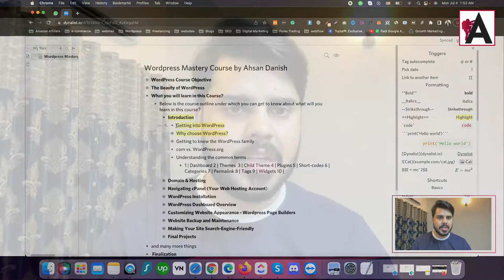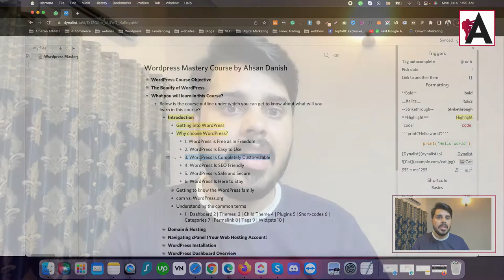What is WordPres | WordPress Complete Course For Beginners to Advance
Discover what WordPress is in our WordPress Complete Course For Beginners to Advance! This tutorial provides an introduction to WordPress, a popular open-source content management system (CMS) used to create websites and blogs. Learn about WordPress's user-friendly interface, customizable features, and extensive plugin ecosystem, making it a versatile platform for building various types of websites. Whether you're new to website creation or looking to enhance your skills, this course offers valuable insights into the fundamentals of WordPress and its capabilities.

🟠 💬 𝗙𝗼𝗹𝗹𝗼𝘄 & 𝗖𝗵𝗮𝘁 𝘄𝗶𝘁𝗵 𝗺𝗲 :
_____________/𝗦𝘂𝗽𝗲𝗿 𝗟𝗶𝗻𝗸\_______________